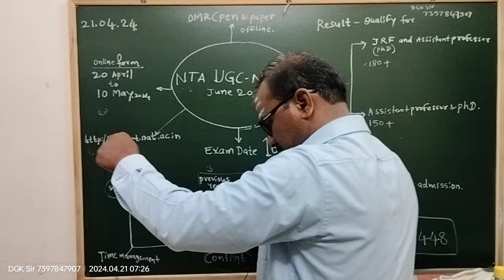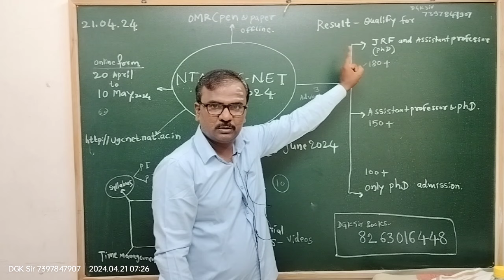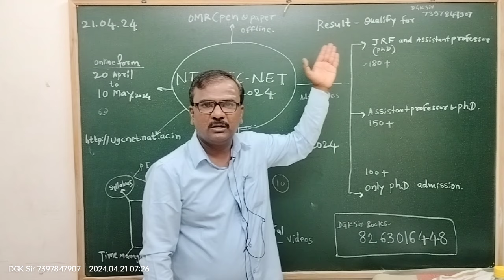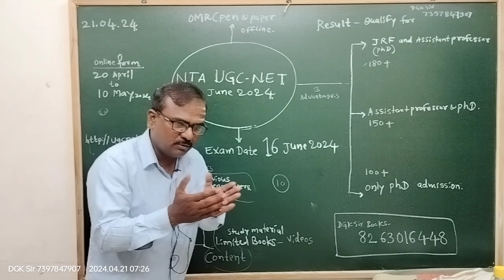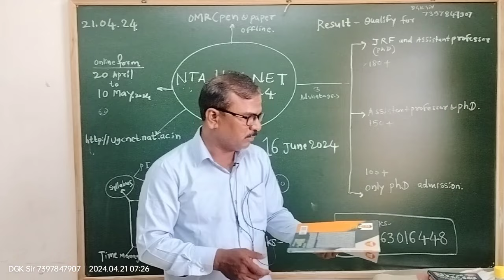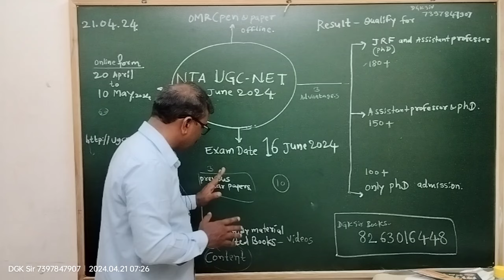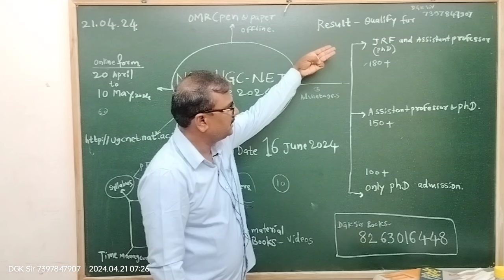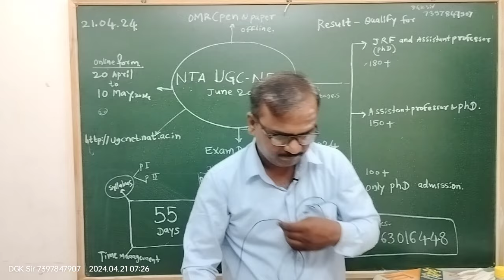Kannad: NTA UGC NET June 2024: Notification Released